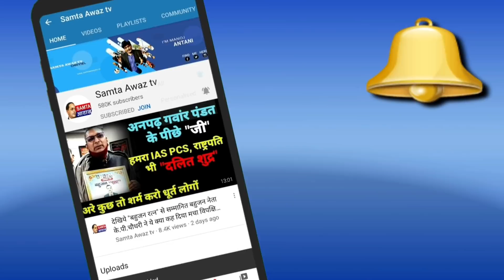लखनऊ विधानसभा पश्चिम 171, ये मुस्लिम महिलाएं किसको वोट करेंगी दिया बड़ा बयान